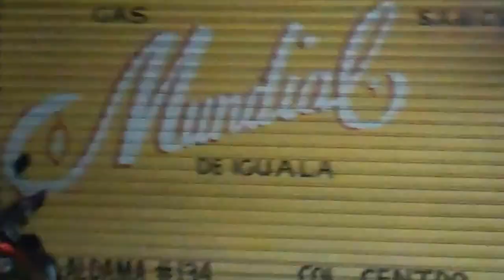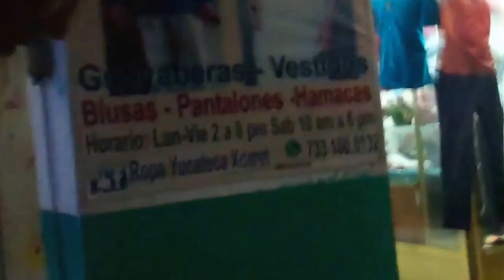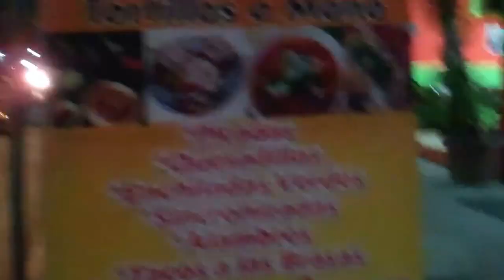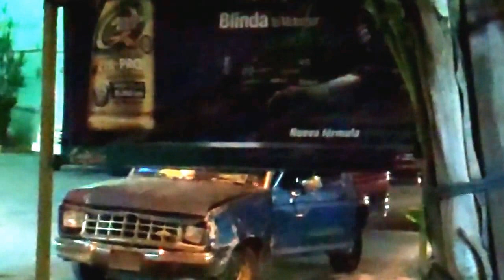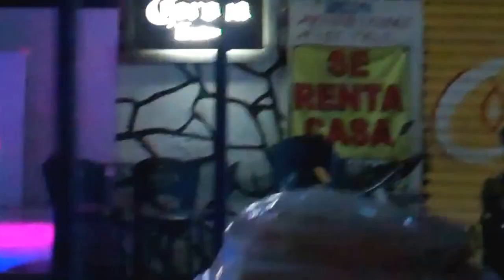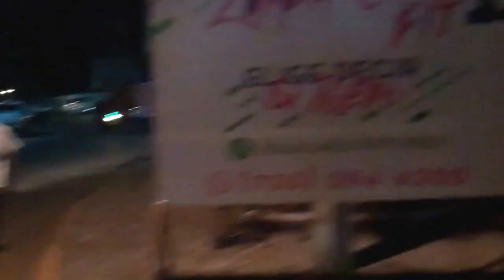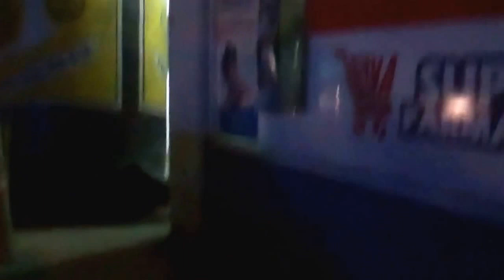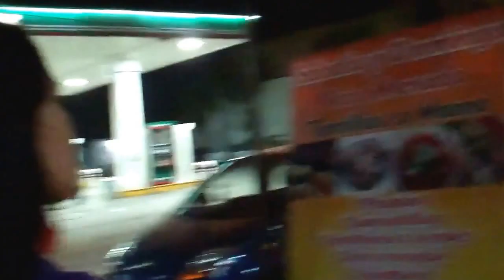Evening Fun with Diego - Iguala Mexico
Evening entertainment walking with Diego, and Mely at the end..